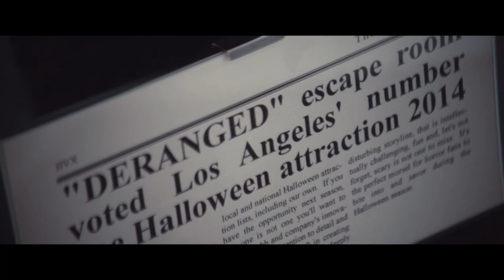ESCAPE ROOM Official Trailer (2020) Horror Movie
ESCAPE ROOM official trailer.